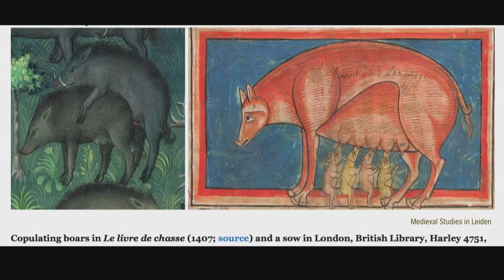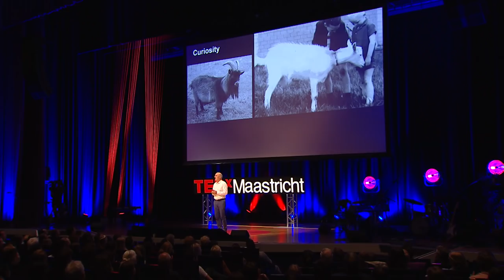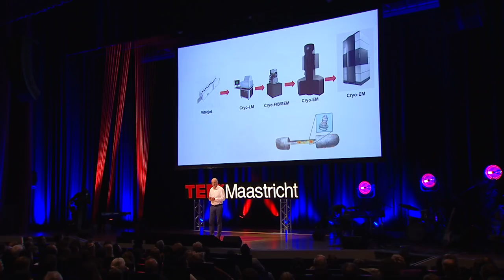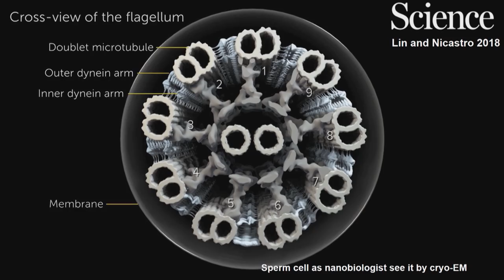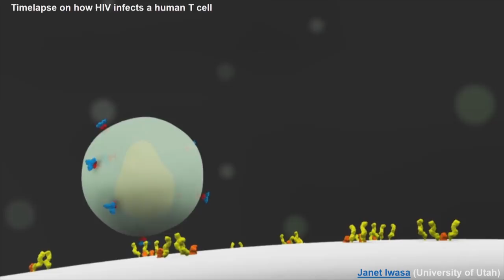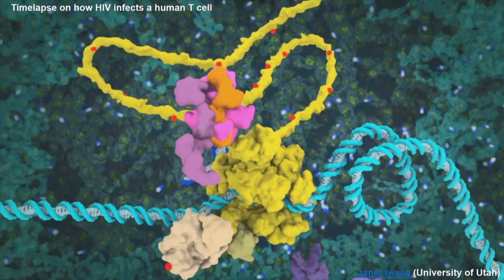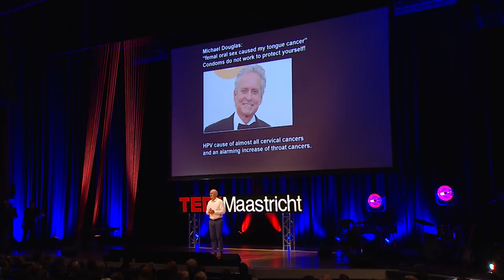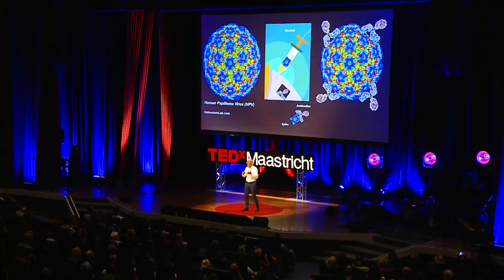How can nanobiology contribute to have a happy, healthy sexual life | Peter Peters | TEDxMaastricht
Who would have thought that nanobiology could lead to giving us all a happier, healthier sex life? “The awareness and understanding of the nanobiology of sperm and its pathogens will lead to higher acceptance of Human Papilloma Virus (HPV) vaccination and use of condoms in the emerging hookup culture creating safer sex. This will lead in lower incidence of cervical cancer (HPV), sexually transmitted diseases (STDs) that may lead to chronic illnesses (HIV) and infertility (Chlamydia).” Peter Peters translates his research into a humorous and practical approach to understanding the nanobiology of sperm and its pathogens. This talk was given at a TEDx event using the TED conference format but independently organized by a local community.